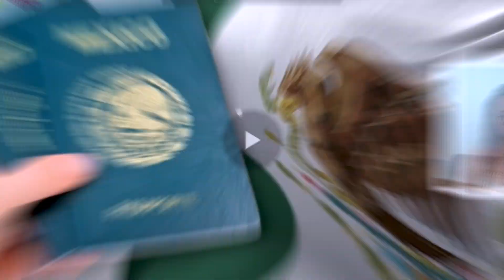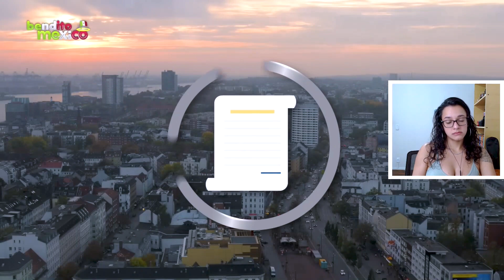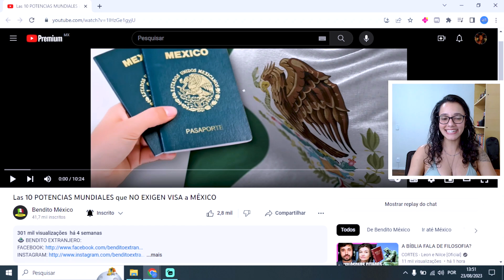PAÍSES QUE AMAN A MÉXICO Y RECIBEN A LOS MEXICANOS DE BRAOS ABIERTOS | Reaccionando a México